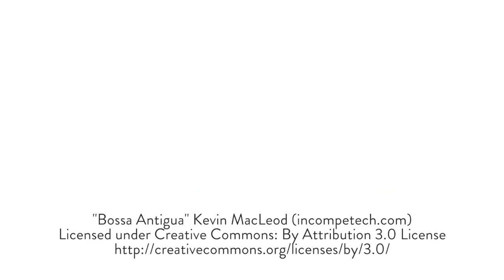Let's Make: A Clay Splatter-Painted Incense Holder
Incense holders are so easy to make that there's no excuse not to have a stick or two burning away while you cozy up and get stuck into that good book. Watch the video to learn how to make your own DIY incense holder, and click through for the full blog post